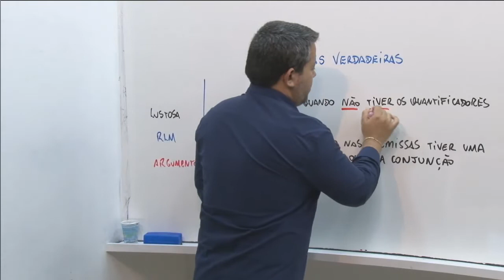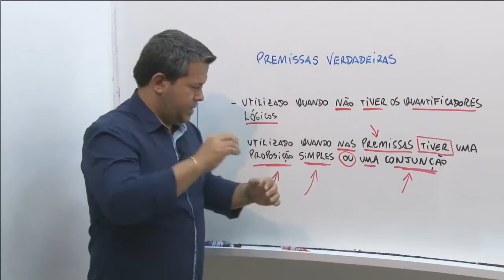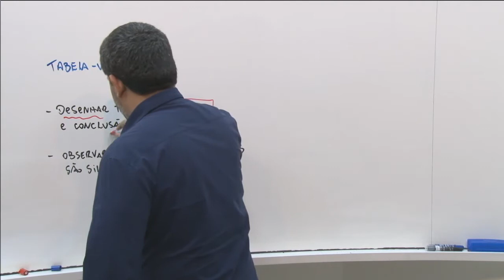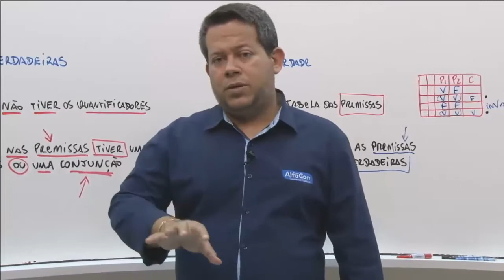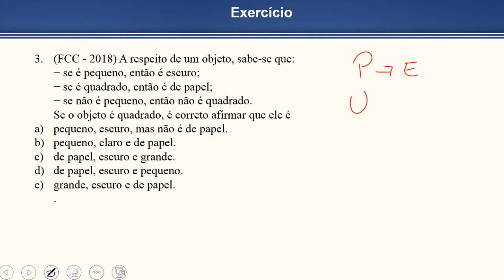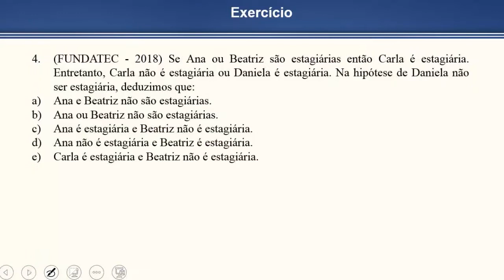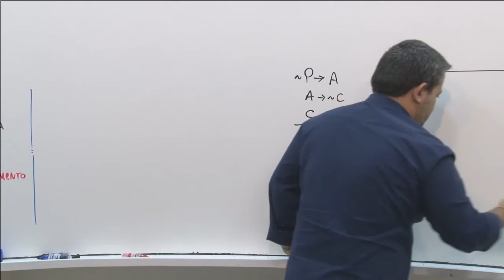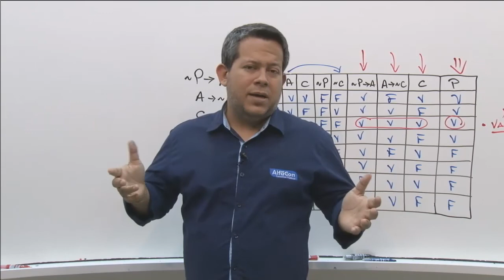Concurso Conselho Regional de Química MS - Agente Administrativo - Aula Raciocínio Lógico Matemático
Aula de Raciocínio Lógico Matemático com o professor Daniel Lustosa.

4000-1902 (capitais e regiões metropolitanas) | 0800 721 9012 (demais localidades)